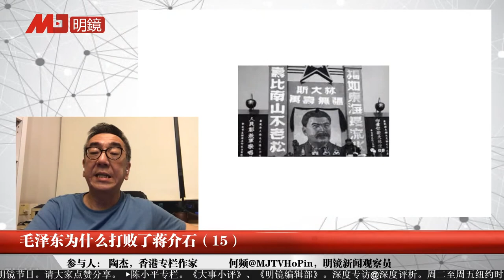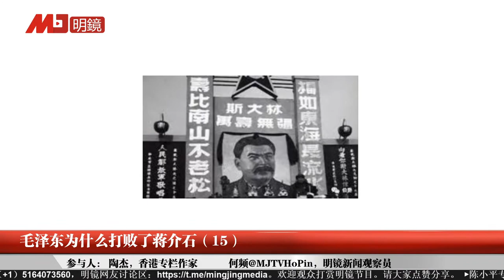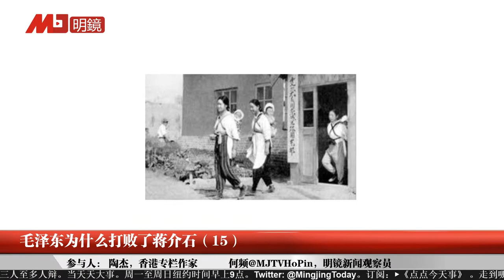《林海雪原》作者曲波儿子曲磊磊属星星画派；白崇禧主张赶走林彪，马歇尔阻止，蒋介石信任了斯大林；习将四平当成南海：王毅的三个伟大—毛泽东为什么打败了蒋介石（15）精彩片段2丨《细说历史》（陶杰 何频）